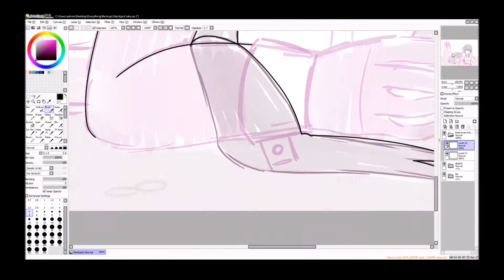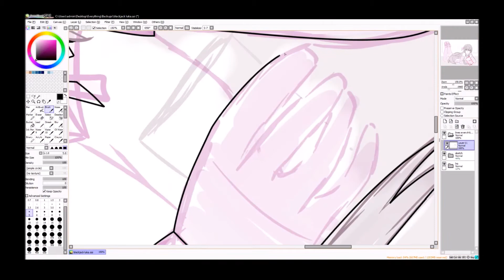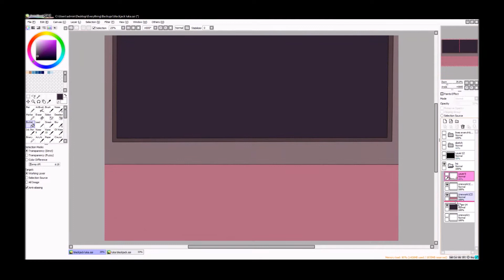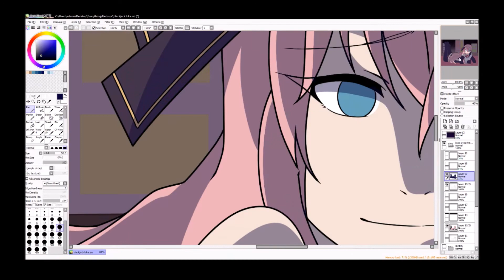Blackjack Luka Megurine (Vocaloid) - Speedpaint